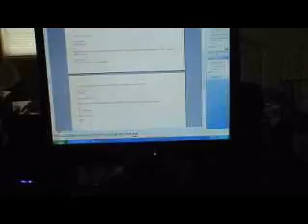Who is it?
In this cutting edge film, Cornish Rex Kitty surprises V by showing up unannounced.